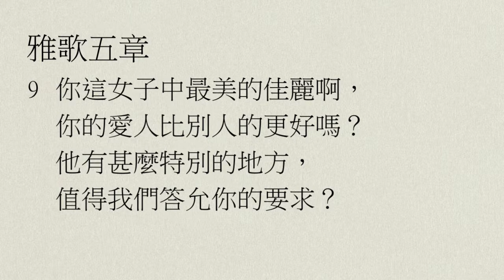【中壢教會】每日靈修 - 陳克安牧師 - 11/8 - 雅歌5章2節～6章3節